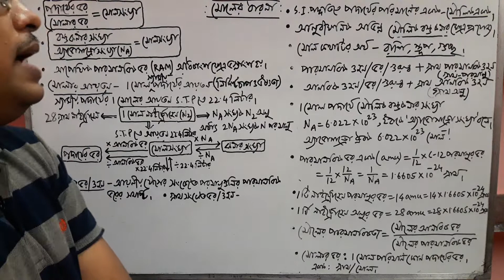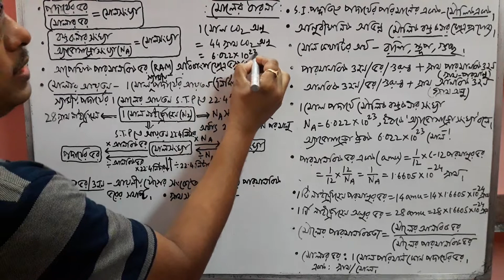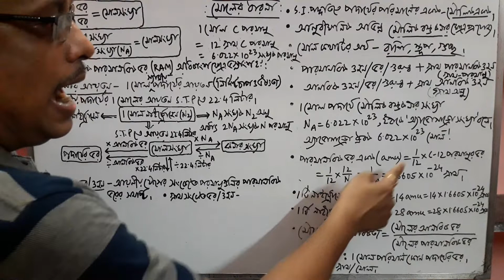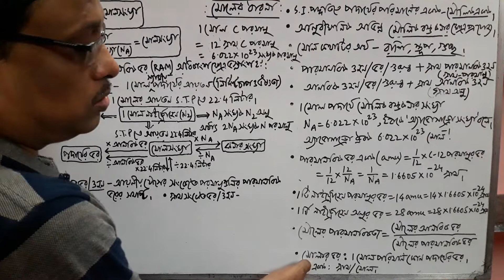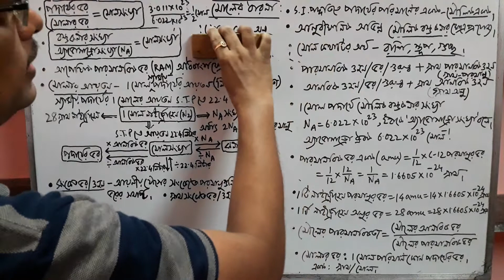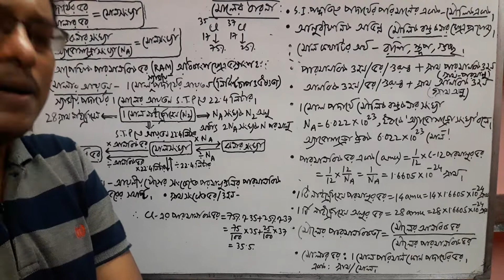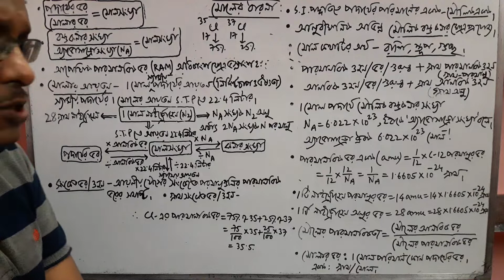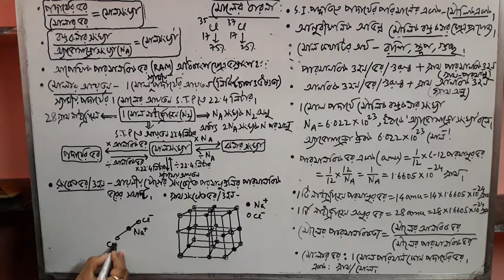মোলের ধারনা : ( Concept of Mole )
Mole : Molar mass, Molar volume, Avogadro no, Formula mass